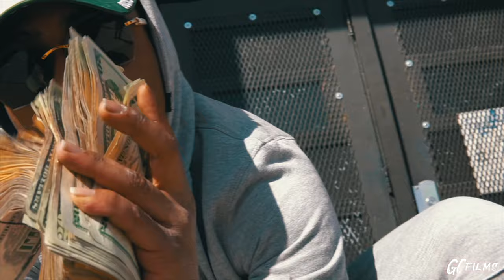Spanish Rice - 32 (MusicVideo) ShotBy